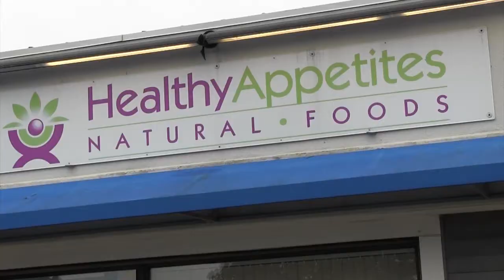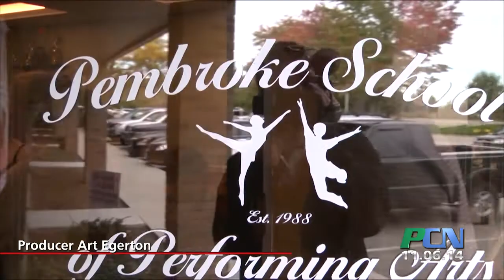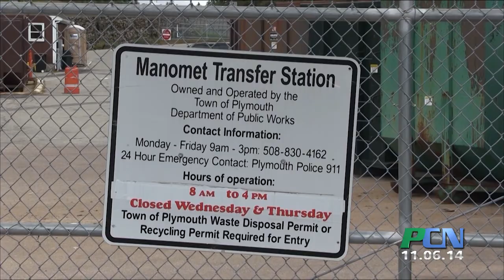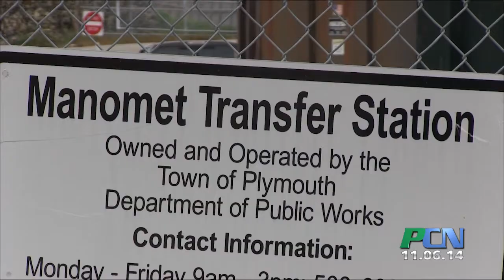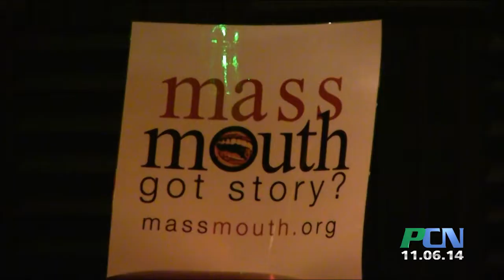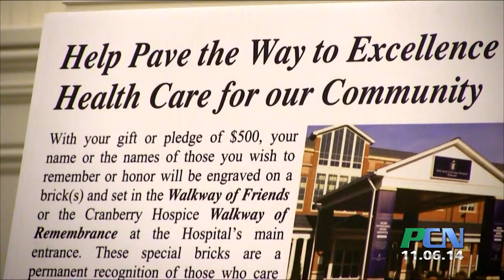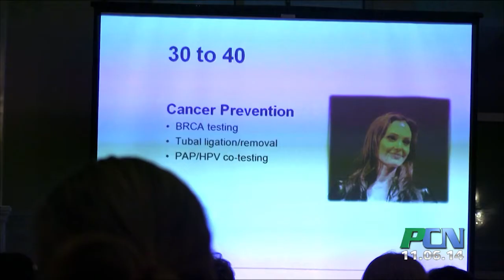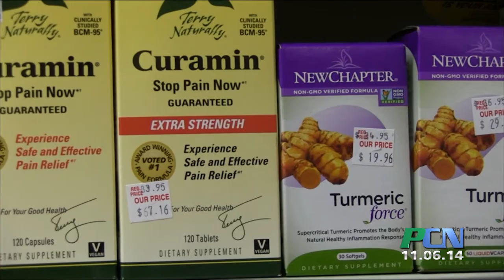Whole Episode 11-6-14